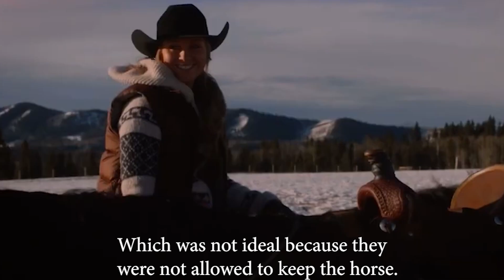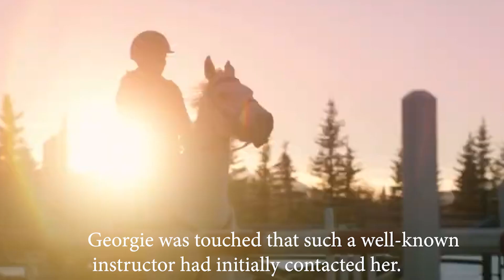Heartland 16 Final Episode Recap: Quinn Proposes Georgie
We saw Amy and Lyndy working on a little performance routine with Harley and Spartan at the beginning of the program.
They made the decision to take a ride after they were finished. They then came across the local herd of wild horses at that point.

Caz, the leader of the herd, was one of them. He has a history of being hostile and kicking other horses out of the herd, and in this episode, we witnessed his rage flare up once more.
Because a new horse trotted up to the herd while Lyndy and Amy were keeping an eye on the wild horses.
But Caz angrily pursued the horse away rather than embracing it as a buddy.
However, the odd thing about this horse was that it was wearing a halter.
Consequently, it wasn't a fresh wildy looking to join Caz's herd. Someone owned the stallion.
After Caz chased the horse away, Lyndy wanted to pursue it. However, it was growing cold (it is winter after all), so Amy made the decision to return home and search for the horse the next day.
Amy and Georgie woke up early the following morning to go in search of the missing horse.
So they left along with Lyndy, who insisted on coming along as well. And after some looking, they discovered the creature.
That was all well and good, but Lyndy appeared to immediately become connected to the new horse. Which was not ideal because they were not allowed to keep the horse.
Naturally, Amy attempted to explain to Lyndy that the horse already has an owner.

To find out if anyone in the neighborhood had reported a lost horse, she had even called Scott earlier. But Lyndy had a hard time accepting it.
So much so that Lyndy became very unhappy when Chandra Renfield, the genuine owner of the horse (whose name was Xavier), arrived the following day.
Amy did make an effort to reason with Lyndy by informing her daughter that Chandra likely feels the same way about the horse as Lyndy does. But Lyndy didn't understand a word of it.
Fortunately, Amy was able to cheer up her daughter by volunteering to perform together at Lou and Peter's party (more on that later).

So, she and Lyndy practiced their routine while Amy rode Spartan and Lyndy rode Xavier, and then they put on a spectacular display for everyone in attendance.

Unexpectedly, Georgie received an email from Eleanor Hinchcliff, a renowned coach who has a track record of helping riders return to jumping after the stress of an accident.
The only drawback is that it would require Georgie to relocate to Brussels, where Eleanor works.
Georgie was touched that such a well-known instructor had initially contacted her.
Furthermore, after rediscovering her love for showjumping in the previous episode, Georgie actually gave Eleanor's offer some serious thought.
However, Georgie was unsure of the best course of action.
Even though her desire to compete in the Olympics may still exist in the back of her mind, moving to Brussels would involve many changes for her.
She also had to think about Quinn, her lover, in addition to herself and her family.
Therefore, Georgie discussed it with Amy. Georgie's inability to fully understand what her heart desires is the problem.
And things got much more complex when Quinn unexpectedly showed up at the ranch.

Eleanor is in Brussels, which Quinn was aware of. Because of this, after Georgie informed Quinn of the offer, he questioned Georgie about its sincerity.
Georgie responded, "I'm thinking about it," but she didn't really have a definitive response yet.
They had little more time to converse before Peter and Lou's wedding ceremony began.

After the ceremony, Quinn appeared to have the idea that he needed to take drastic action if Georgie did decide to move in order for their relationship to continue. As a result, he asked Georgie to meet him outside and proposed marriage.

Georgie was unable to speak. Lou again interrupted them, informing them that Amy wants the entire family to congregate in the jumping ring.